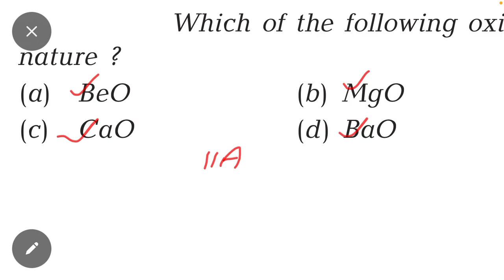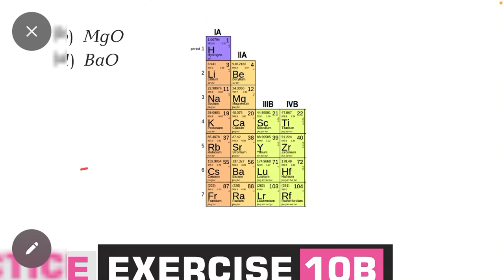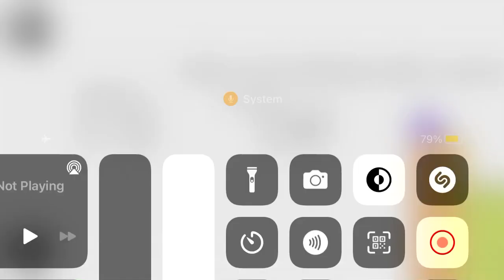Acidic Strength Trick